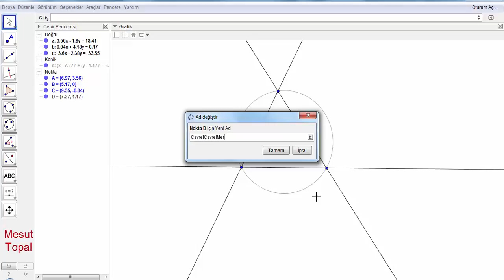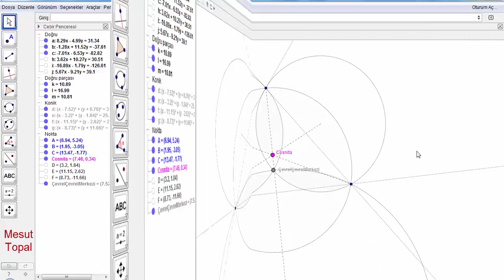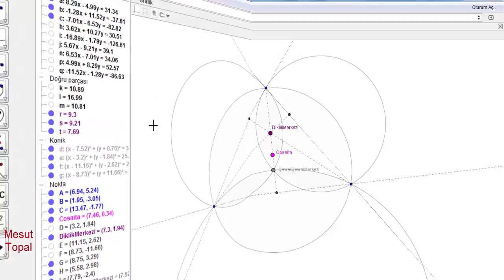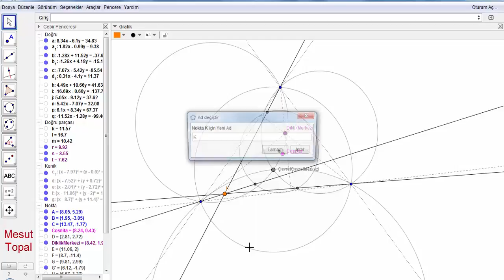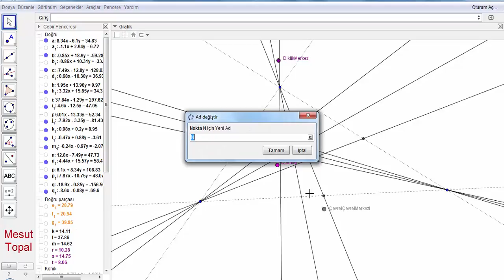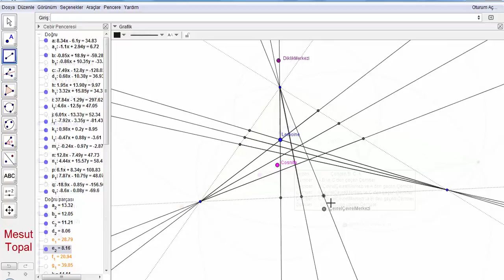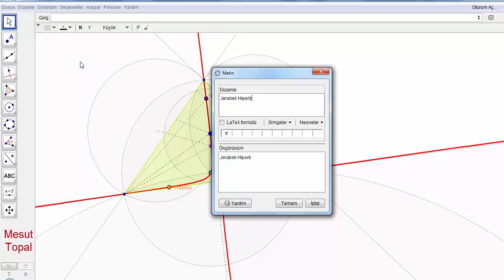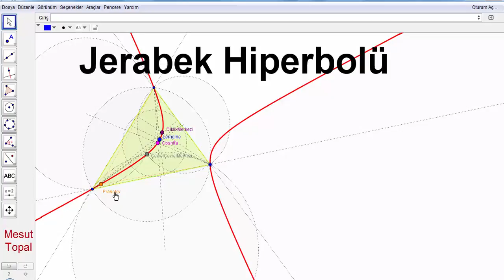Jerabek Hiperbolü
7 Nokta Çemberi - Brocard Çemberi,
8 Nokta Çemberi,
9 Nokta Çemberi - Feuerbach Çemberi,
Adams Çemberi,
Alasia Teoremi,
Altı Çember Teoremi,
Altimedial Üçgen,
Antimedial Üçgen,
Antiparalel Doğrular,
Apollonius (Apollonian) Çemberleri,
Arbelos,
Arşimet'in İkiz Çemberleri,
Aubert Doğrusu,
Bagonia Teoremi,
Bankoff Çemberi,
Bernstein Teoremi,
Bevan Noktası,
Bicentric Çokgenler,
Bickart Noktaları,
Blanchet Teoremi,
Bobiller Teoremi,
Boutin Teoremi,
Brahmagupta Alan Formülü,
Braikenridge–Maclaurin Teoremi,
Brianchon Noktası,
Brianchon Teoremi,
Brocard Doğrusu,
Brocard Noktaları,
Brocard Üçgenleri,
Carnot Teoremi,
Casey Teoremi,
Cevian Noktası,
Cevian Üçgeni,
Circummedial Üçgen,
Clawson Noktası,
Clifford Teoremi,
Conway Çemberi,
Cosnita Noktası,
Cosnita Üçgeni,
Cyclocevian Noktaları,
Desargues Teoremi,
Droz Farny nin Birinci ve İkinci Çemberleri,
Eppstein Merkezleri,
Euler Doğrusu,
Evans Koniği,
Evans Noktası,
Exeter Noktası,
Feuerbach Hiperbolü,
Feuerbach Teoremi,
Fletcher Noktası,
Fuhrmann Çemberi,
Fuhrmann Üçgeni,
Gallatly Çemberi,
Gauss Doğrusu,
Genelleştirilmiş Pisagor Teoremi,
Gergonne Doğrusu,
Gergonne Noktası,
Gob Noktası,
Gossard Noktası,
Gossard Üçgeni,
Göz Teoremleri,
Gray Noktası,
Grebe Teoremi,
Griffith Noktaları,
Hagge Çemberi,
Harcourt Teoremi,
Haruki Teoremi,
Heron Alan Formülü,
Hexyl Çemberi,
Hippocrates Hilalleri,
Hjelmslev Teoremi,
İncentic, Ortik ve Medial Üçgenler,
İntangential Üçgen,
İsodynamic Noktalar,
İsologic Noktalar,
İsotomic Noktalar,
İzogonel ve İzotomic Eşlenik Noktalar,
Jerabek Noktası,
Johnson Çemberi,
Johnson Koniği,
Johnson Teoremi,
Johnson Üçgeni,
Karia Noktası,
Kelebek Teoremi (Butterfly Theorem),
Kenmotu Kareleri,
Kenmotu Noktaları,
Kiepert Hiperbolü,
Kiepert Parabolü,
Kosnita Noktası,
Kuvvet Ekseni,
Lemoine Çemberleri,
Lemoine Doğrusu,
Lemoine Noktası,
Lester Çemberi,
Longchamp Elipsi,
Longchamp Noktası,
Longuet-Higgins Çemberi,
Longuet-Higgins Noktası,
Lucas Çemberi,
Malfatti Çemberleri ve 200 yıldır çözülememiş problemi,
Mandart Çemberi,
Marion Teoremi,
Mathot Noktası,
McCay Çemberleri,
Medial Üçgen,
Menelaus Teoremi,
Michell Noktası,
Michell Teoremi,
Mid-Arc Noktaları,
Miguel in Beş Çember Teoremi,
Mittenpunkt Noktası,
Monge Teoremi,
Morley Üçgeni,
Moses Çemberi,
Musselman Teoremi,
Nagel Noktası,
Napoleon Noktaları,
Napoleon Teoremi,
Neuberg - Mineur Çemberi,
Neuberg Çemberleri,
Neuberg Üçgeni,
Newton Doğrusu,
Nobbs Noktaları,
Ortopol Noktası,
Pappus Teoremi,
Pappus Zinciri,
Parry Çemberi,
Parry Noktası,
Pascal Teoremi,
Pitot Teoremi,
Pivot Teoremi,
Prasolov Noktası,
Ptolemy (Batlamyus) Teoremi,
Purser Teoremi,
Rabinowitz Noktası,
Reim Teoremi,
Salmon Teoremi,
Schiffler Noktası,
Schomilch Teoremi,
Schooten Teoremi,
Schröder Teoremi,
Seva Teoremi,
Simedyan,
Simson Doğrusu,
Soddy Doğrusu,
Soddy Teoremi,
Spieker Çemberi,
Spieker Noktası,
Stammler Hiperbolü
Steiner in İç ve Dış Elipsleri,
Steiner Noktaları,
Steiner Teoremi,
Stewart Teoremi,
Tarri Noktaları,
Taylor Çemberi,
Teğet Üçgeni,
Thebault Çemberleri,
Thebault Koniği,
Thebault Teoremleri,
Thomsen Altıgeni ve Sonuçları,
Tixier Noktası,
Toricelli Noktası,
Toricelli Teoremi,
Toshio Seimiya Teoremi,
Trilinear Polar,
Trilinear Pole,
Tucker Çemberi,
Varignon Teoremi,
Vecten Noktaları,
Viviani Teoremi,
Wallace Hiperbolü,
Weill Noktası,
Wernau Noktaları,
Yff Çemberleri,
Yff Noktası,
Yiu Çemberleri,
Zaslavsky Teoremi,